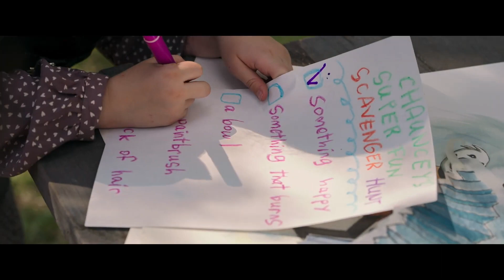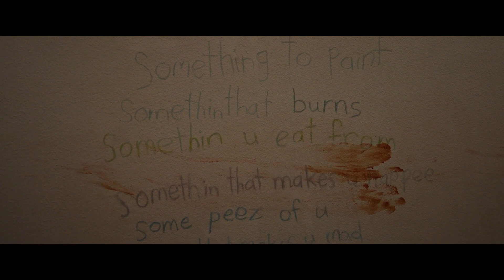IMAGINARY Trailer & Filmclips deutsch german HD